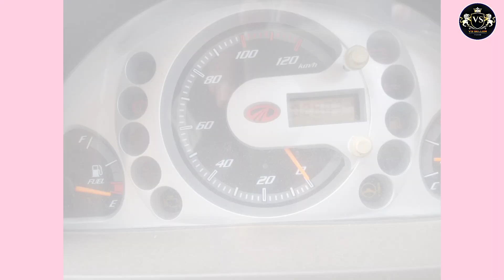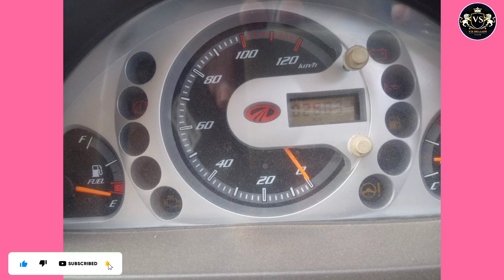Mahendra supro vx 9+1 setar max for sale || మహీంద్రా వేకిల్ అమ్మబడును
∆ ఇచట అన్ని రకాల వాహనాలు అమ్మబడును

🆚 SELLER thank you all my dear friends tq for support